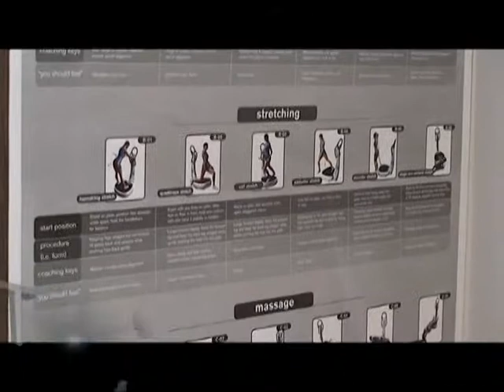The Planner Tv -Spa para Novias Recomendaciones y Tips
Program 42 - Nota 02